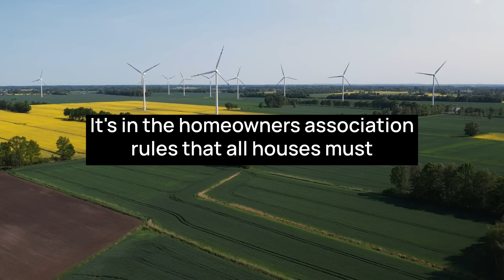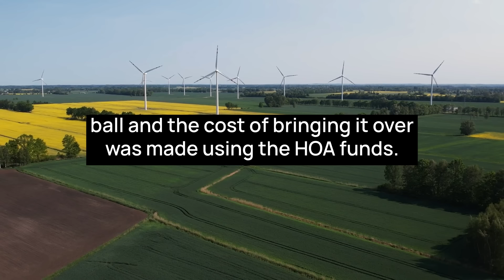Karen Wrecks Neighbor's House With a Stolen Wrecking Ball Using Embezzled money! Ends Up in Prison!